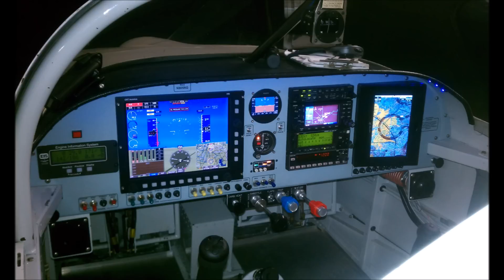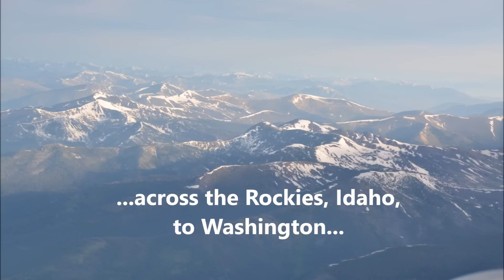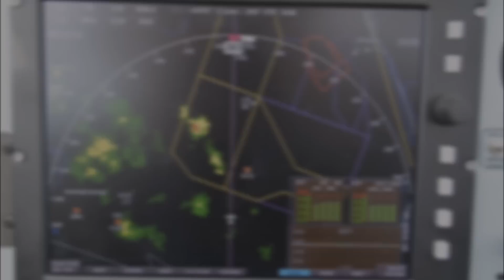Flying all the way around the country in my RV-6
A flight in my RV-6 to the four corners of the USA, a complete circuit.  June 28 - July 10, 2014.